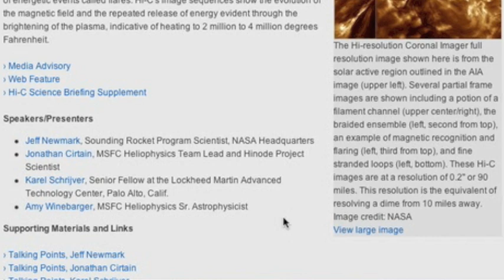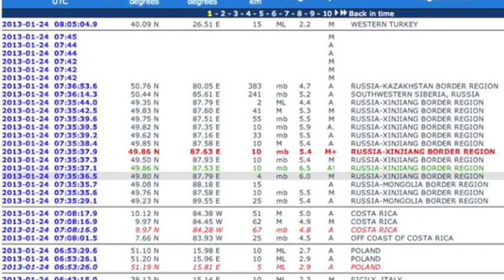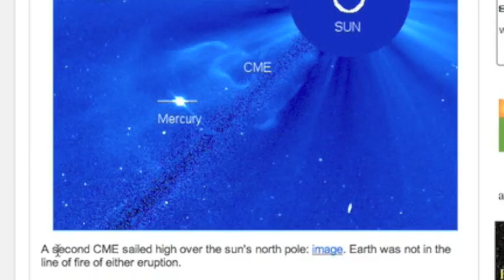3MIN News January 24, 2013: NASA's "Big" Announcement